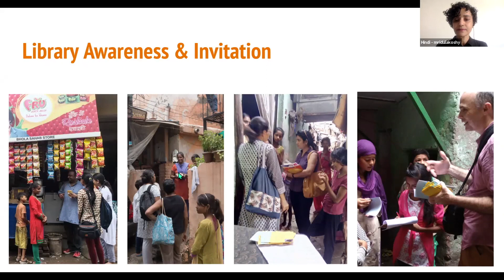COMMUNITY RELATIONSHIPS || Library Practices & Read Aloud Training || 17/4/2021 || TCLP-TCLN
HINDI
Mridula Koshy highlights the importance of building relationships with the community and how community walks can help in building & sustaining these relationships, and more.